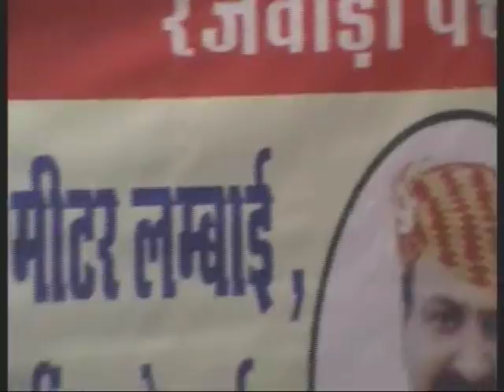LARGEST TURBAN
Dolat Sen born on February 11, 1960 of Udaipur, Rajasthan made a 1, 111 meter long and 85 cm wide Shahi Marwar Pagdi (Turban) on the occasion of Hanuman Jayanti, and set it on the head of Hanuman's idol, established at a temple in Udaipur. It took him 3 hours for winding, wrapping & decorating the turban.